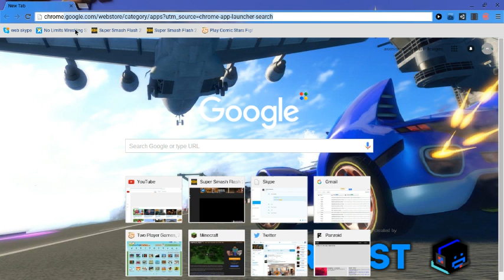how to record your pc screen free (might work for windows users too)